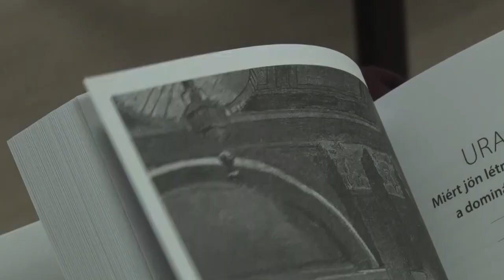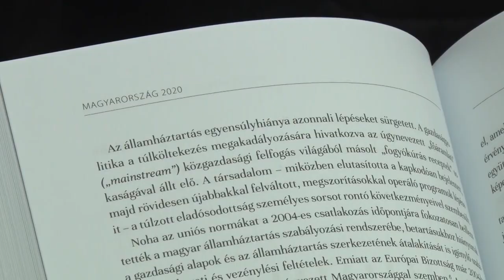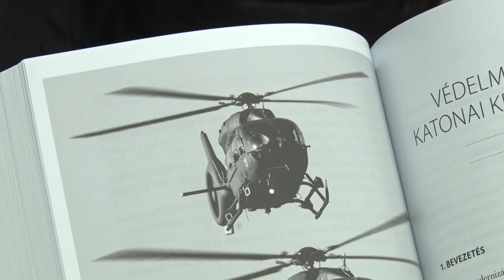Könyv jelent meg Magyarország elmúlt 10 évéről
Megjelent egy könyv Magyarország elmúlt 10 esztendejéről. A kiadványt Mernyei Béla miniszteri biztos, szerkesztő mutatta be a Matthias Corvinus Collégiumban szervezett előadás keretében.